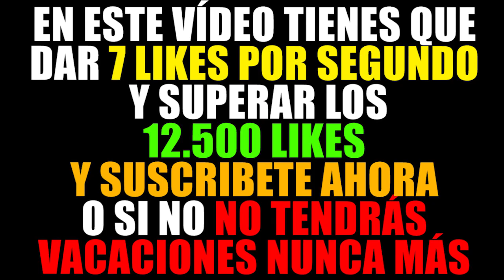¿¡APOCALIPSIS DE 100.000 GRANNY, MOMO Y BALDIS EN MINECRAFT!? 😱 | MINECRAFT TROLL